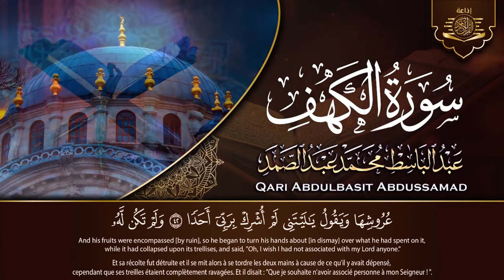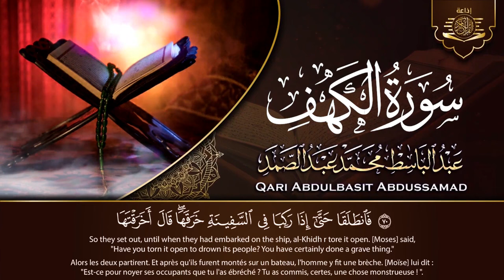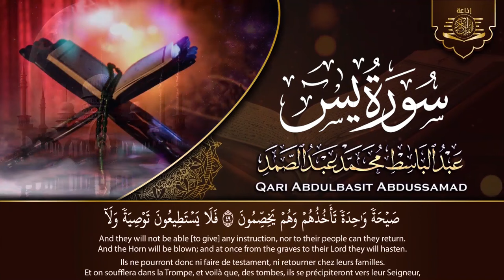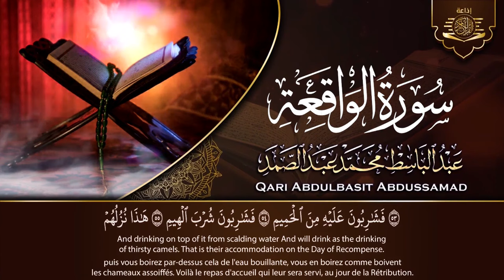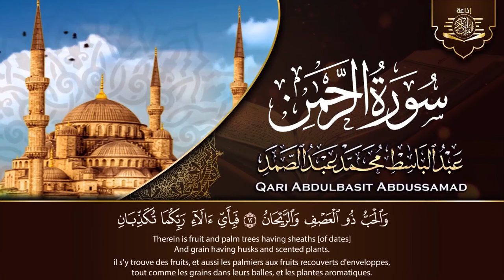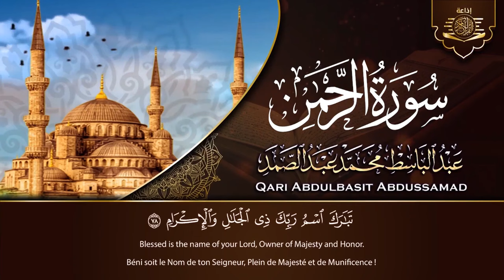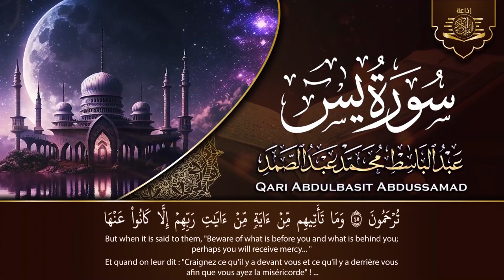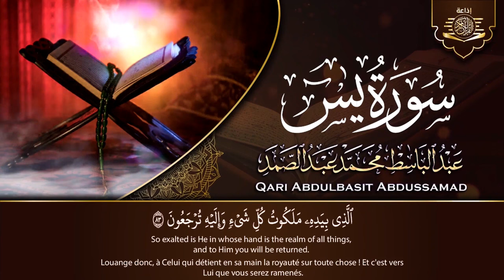رقية للبيت سورة يس، الواقعة، الرحمن،الملك، الكهف تلاوة هادئة تريح القلب استمع بنية الرزق والبركة💚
صورة البقرة,
el kahf,
sourat lkahf,
surah al kahf,
lkahf,
kahf surah,
elkahf,
رقية المنزل,
رقية للمنزل,
رقية البيت,
رقية للبيت,
رقيه,
رقية,
الرقية,
الرقيه,
رقيه شرعيه,
رقية شرعية,
الرقيه الشرعيه,
الرقية الشرعية,
سورة البقرة,
سوره البقره كامله,
سوره بقره,
al-kahf,
تلاوة,
تلاوة هادئة,
القران الكريم,
القران الكريم,
القارئ علاء عقل,
علاء عقل,
سورة,
سوره,
البقره,
ياسين,
الواقعه,
سوره البقره كامله,
سوره بقره,
al-kahf,
تلاوة,
تلاوه,
تلاوة هادئة,
القران الكريم,
القرآن الكريم,
قران كريم,
قرآن كريم,
قران,
قرآن,
بصوت الشيخ,
الشيخ,
القران الكريم مباشر,
القران مباشر,
قران مباشر,
Abdulbasit Abdussamad,
Abdulbasit,
Abdul Basit Abdul Samad,
Sourate Al-Baqarah,
Surat Al-Baqarah Quran Recitation,
Quran Recitation,
Surah Al Baqarah,
Surah Yasin,
Surah Ar-Rahman,
Surah Al-Waqiah,
Surah Al-Mulk,
The Sovereignty,
tbarak,
Quran Roqya,
Quran Ruqyah Shariah,
Quran Ruqyah,
Quran Roqya,
Quran,
sura,
sourah,
sourat,
surat,
surah,
murattal,
Al-Baqarah,
quran karem,
quran karim,
Most Beautiful Recitation,
Beautiful Recitation,
Translation,